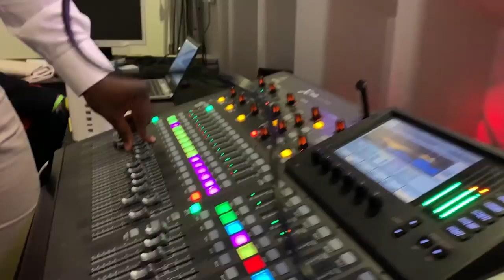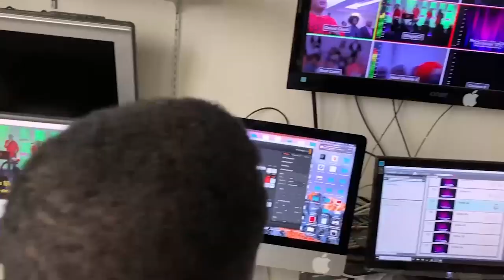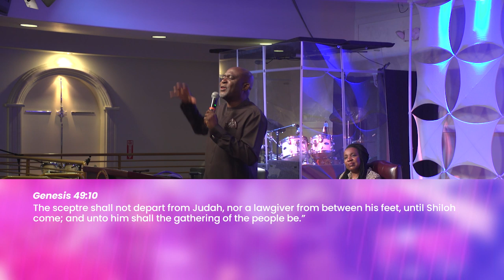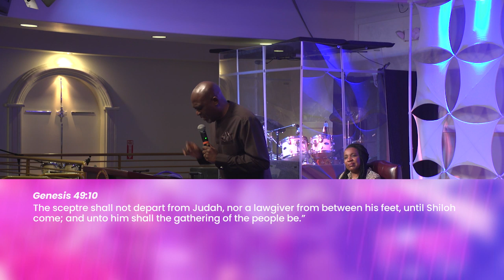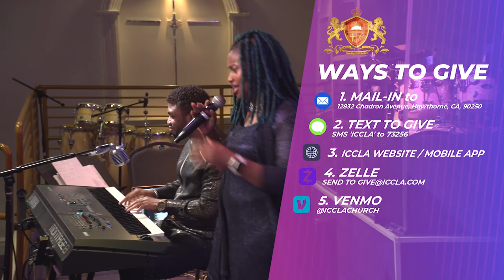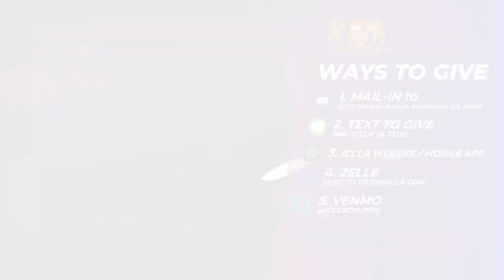ICCLA Online Sunday Service | April 19, 2020